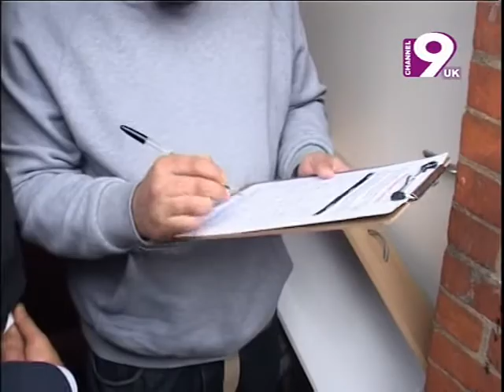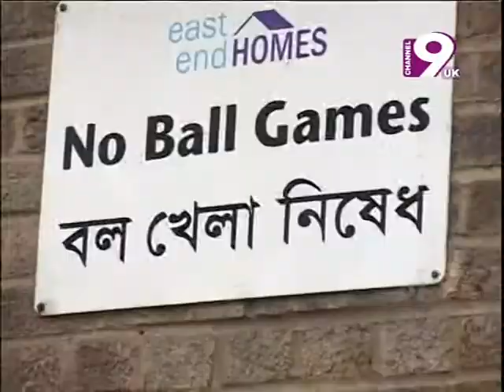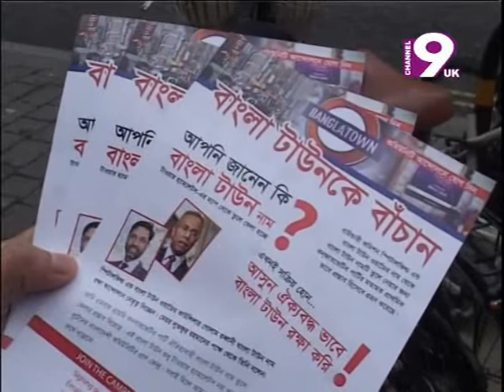Save The Bangla Town 171112